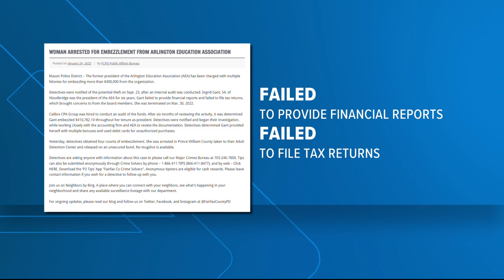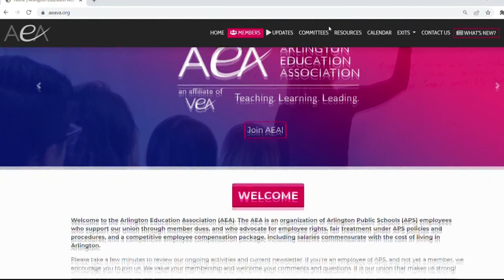Former president of Arlington Education Association arrested on embezzlement charges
The former president of the Arlington Education Association (AEA) has been accused of embezzling more than $400,000 from the organization.